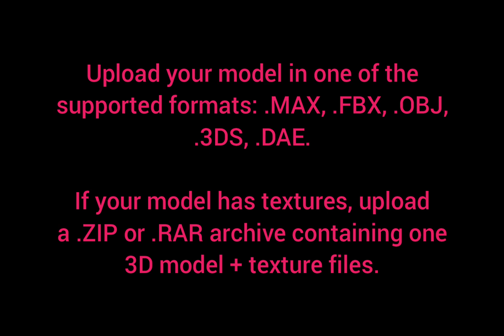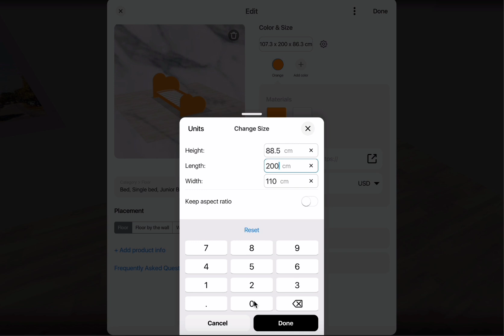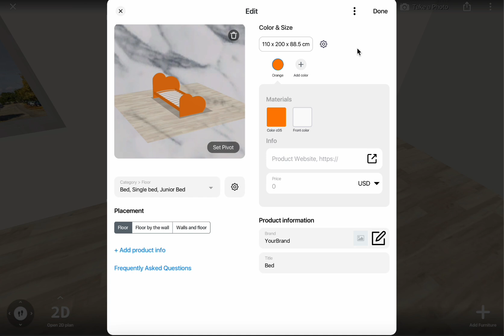3D Models Import - Tutorial, Part 1, Basics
This video explains how to upload 3D models to Home Planner, including supported formats, texture files, and the importing process. You’ll also learn how to set the category, size, and product details like name, brand, and price.